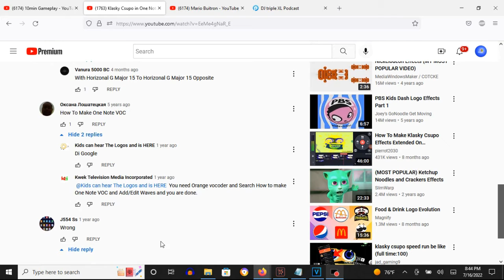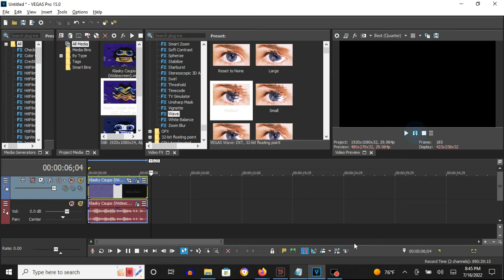How To Make One Note VOC On Vegas Pro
How To Make One Note VOC:

(VideoFX)

1st: Wave - Medium (Vertical Phase: 0.000) to Medium (Vertical Phase: 6.283)

First Keyframe:  Medium (Vertical Phase: 0.000)

After choosing "Medium", let's customize the adjustment below.

Second Keyframe: Medium (Vertical Phase: 6.283)

2nd: Wave - Medium (Vertical Phase: 6.283)

3rd: Wave - Horizontal Only

(AudioFX)

1st: Orange Vocoder - ONE NOTE VOC

Klasky Csupo in One Note VOC
35,396 views
Dec 15, 2016: